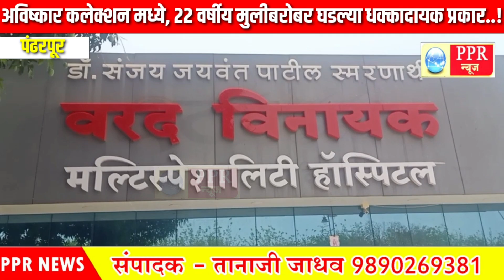पंढरपूर येथील अविष्कार कलेक्शन मध्ये, 22 वर्षीय मुलीबरोबर घडल्या धक्कादायक प्रकार..!